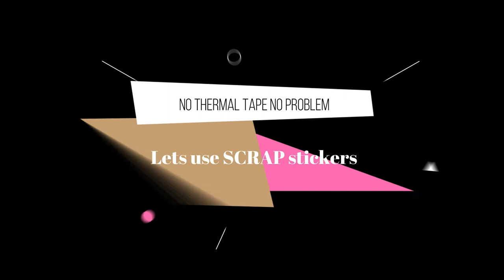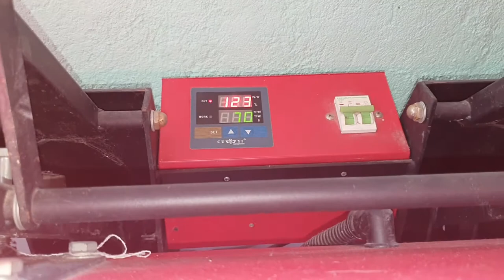No Thermal tape, NO Problem. I Gawa tayo ID lace using scrap stickers as thermal tape tipid kapit.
Mga ka-imBIENto , sa mga Gagawa ng IDlace pero
walang thermal tape, subukan ang mga scrap stickers na naipon, kesa itapon gawin nating tape to hold the lanyard during heat pressing. mas tipid mas makapit, less tape marks.

*Wag lang kalimutan ang tamang pag heat press. Subli paper facing heating plate, while lanyard facing metal base plate.
*Consider correct temp setting and pressing time in seconds.
Ideal: 200 deg.Celcius & 45 second

Comment na din po kayo kung nagustuhan nyo or
feedback sa sa video na ginawa ko at kung may suggestion kayo na kaya
at related na video na pwede ko gawin next time.

HOW TO Vlog: (Tutorial)
* How to make temporary plate no. using Cameo cutter
* How to convert or transfer Dye ink to Subli ink
* How to remove / replace printer head eg. Epson L800/805

Mema Vlog: (May ma share lang)
1. Unboxing/Review of smart watch umidigi
2. Ben'z Halo halo
3. Funniest tiktokers
5. Kape kape with kumpare